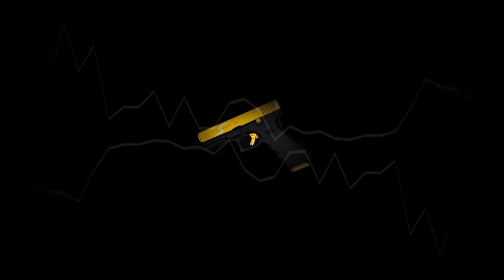[FREE] NLE Choppa x Lil Loaded Type Beat - "FLY HIGH"